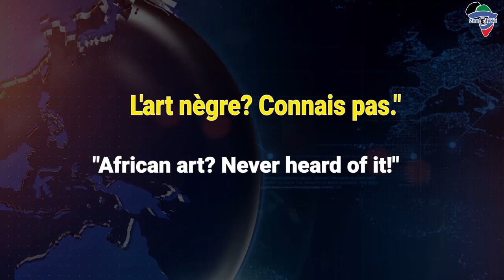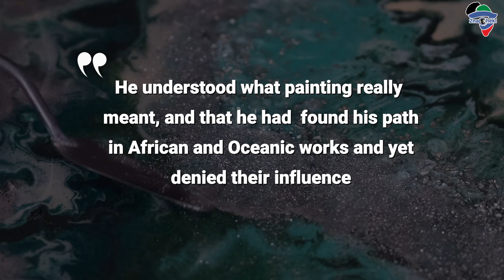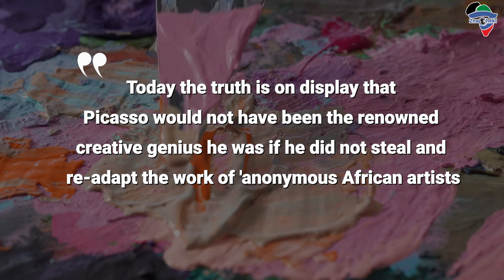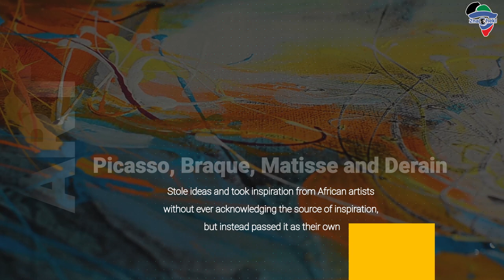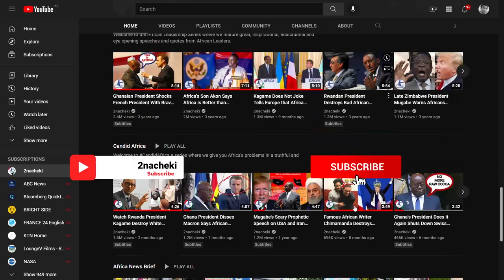Did you Know Western Artists like Picasso Shamelessly Stole African Art that Made Their Fame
How  Western Artists like Picasso shamelessly stole African Art that Made them famous